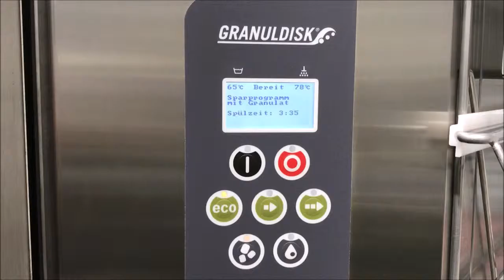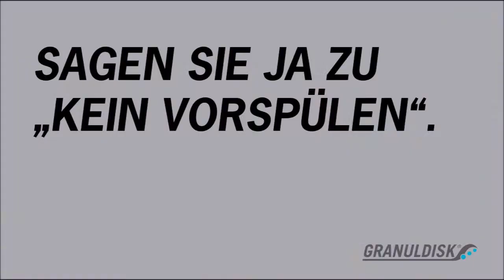Granule Smart Tägliche reinigung DE